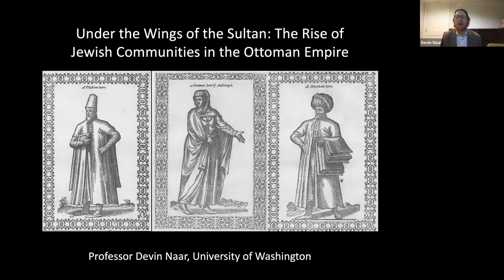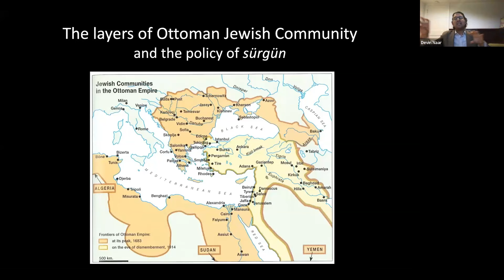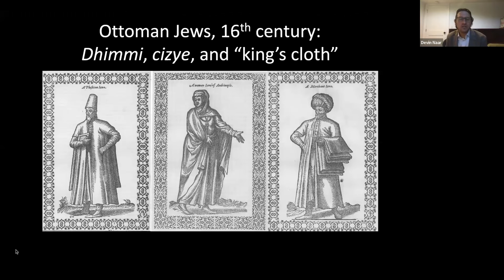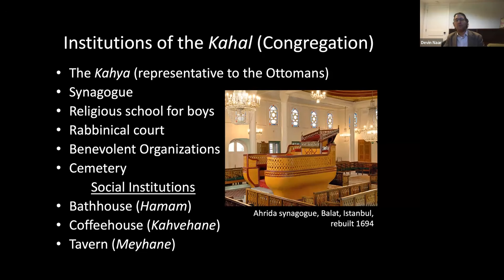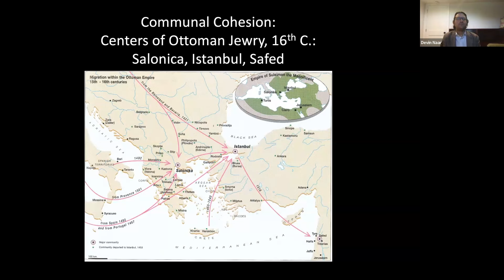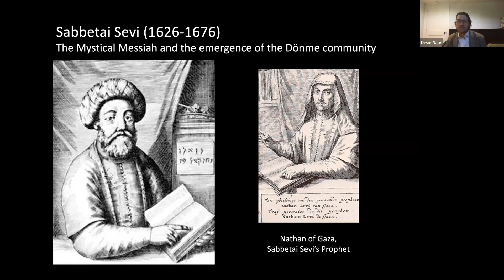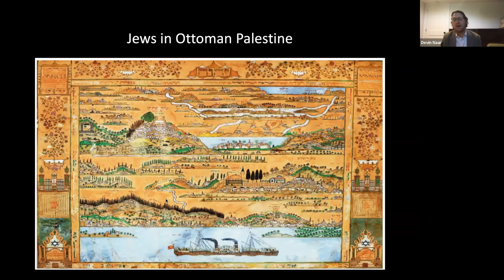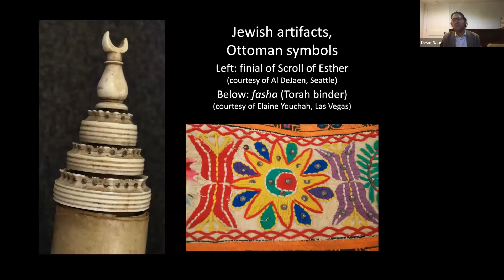Under the Wings of the SultanThe Rise of Jewish Communities in the Ottoman Empire with Dr Devin Naar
The “Golden Age” of Jewish life in Spain came to a devastating end in 1492. In the wake of the infamous expulsion decree of that year, Jews from Spain dispersed far and wide with the largest number ultimately settling in the lands of the Ottoman Empire. This lecture traces the trans-Mediterranean journey of the exiled Spanish Jews to the sultan’s realm and the cultural and political dynamics that shaped the communities they created and developed over the subsequent centuries. In short, it explores how the descendants of Spanish Jews eventually became Ottoman Jews.

Dr. Devin E. Naar is the Isaac Alhadeff Professor in Sephardic Studies, Associate Professor of History, and faculty at the Stroum Center for Jewish Studies in the Jackson School of International Studies at the University of Washington. Born and raised in New Jersey, Dr. Naar graduated summa cum laude from Washington University in St. Louis and received his Ph.D. in History at Stanford University. He has also served as a Fulbright fellow to Greece. His first book, Jewish Salonica: Between the Ottoman Empire and Modern Greece, was published by Stanford University Press in 2016. The book won the 2016 National Jewish Book Award in the category of Research Based on Archival Material and was named a finalist in Sephardic Culture. It also won the 2017 Edmund Keeley Prize for best book in Modern Greek Studies awarded by the Modern Greek Studies Association.